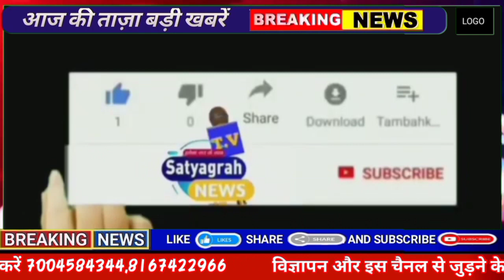बुधवार को यूपी बांदा में देवी मूर्ति विसर्जन करने ले जा रहे देवी भक्त गड़।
बुधवार को यूपी बांदा में देवी मूर्त्ति विसर्जन करने को ले जा रहे देवी भक्त गड़। भारी संख्या में श्रद्धालुओं ने शामिल होकर खूब नाचे गाते रहे।